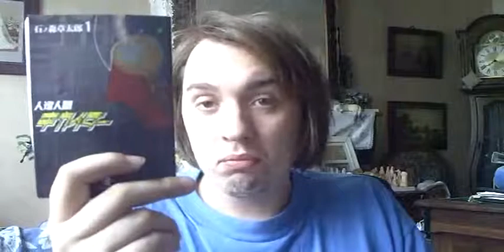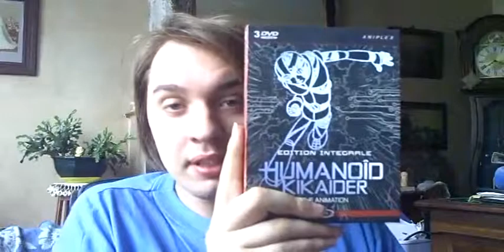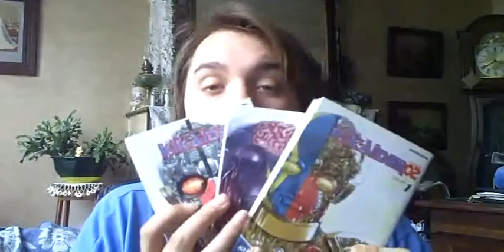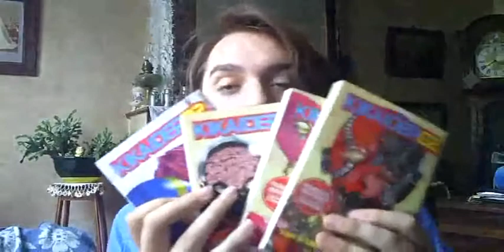252 - Hakaider [Saturn]